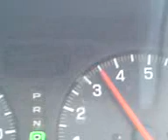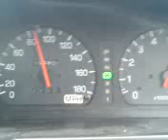scooby road cruise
just me and the mates in my car and mates in the van in front